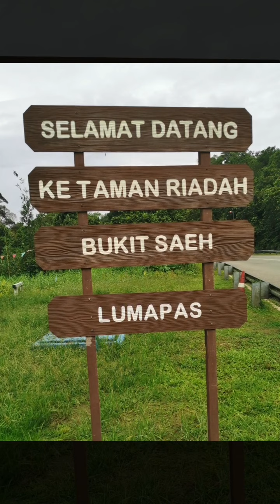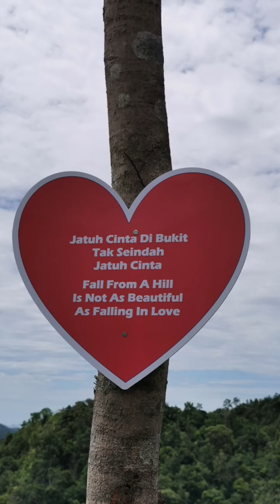Hike Around Bukit Saeh